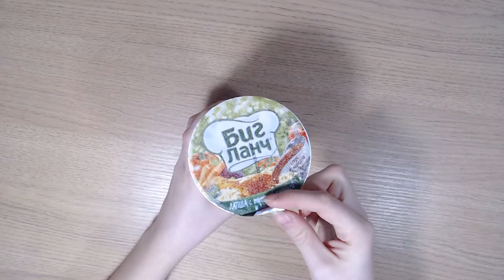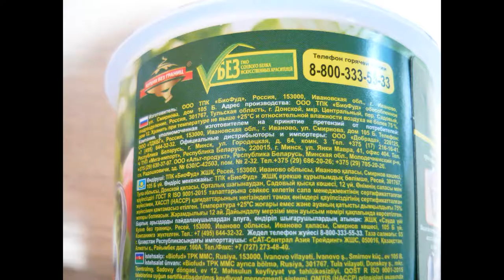ВИДЕО ОБЗОР ПРОДУКТОВ Лапша Биг Ланч из Светофора